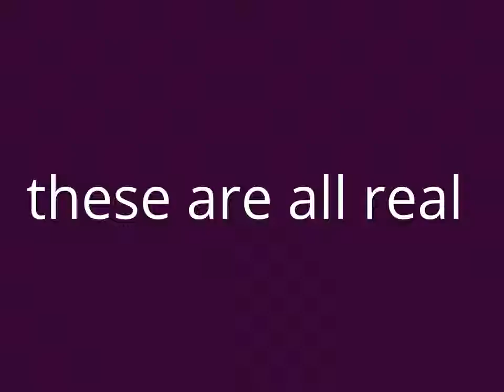10 most amazing cakes